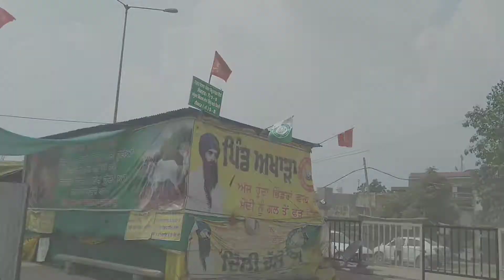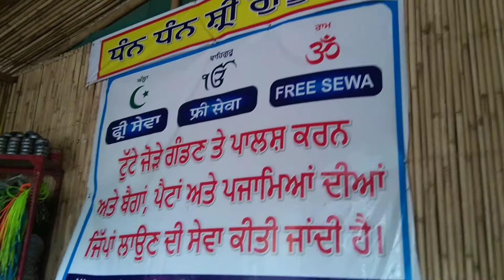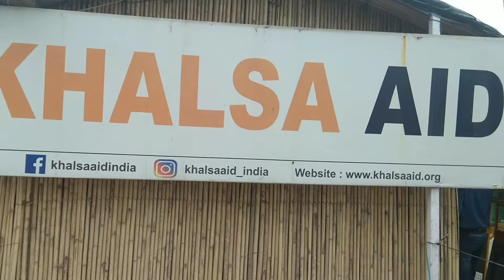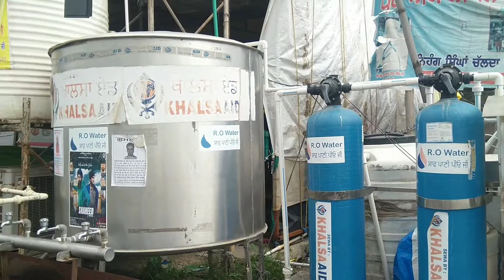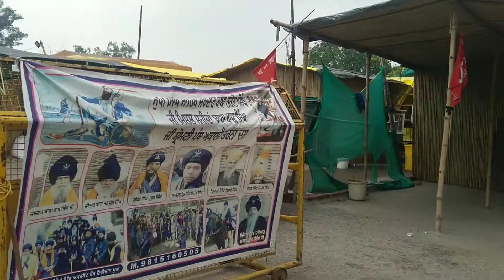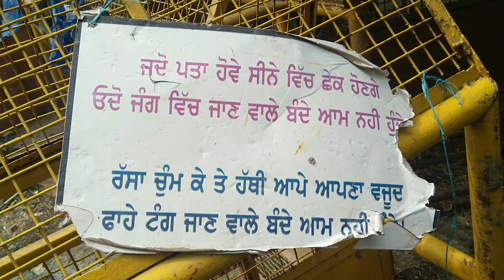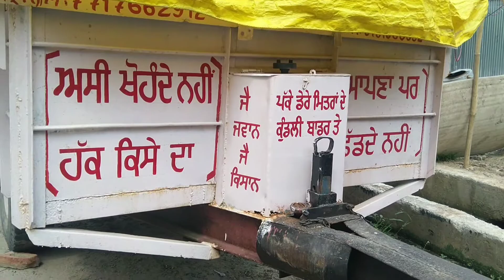Kisan morcha ||Singhu Border Delhi || vlog -5 (part-2)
Kisan morcha Singhu border Delhi September 2021